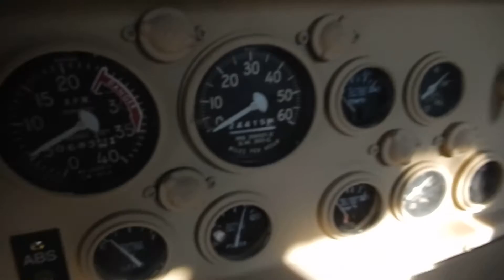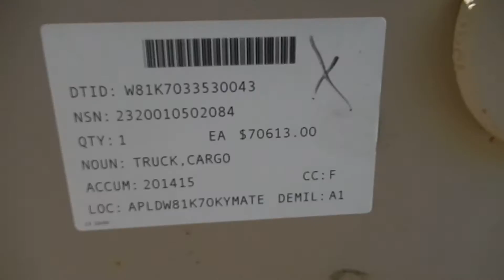m923 cargo truck tan cargo truck 1984 2012 rebuild C&C Equipment